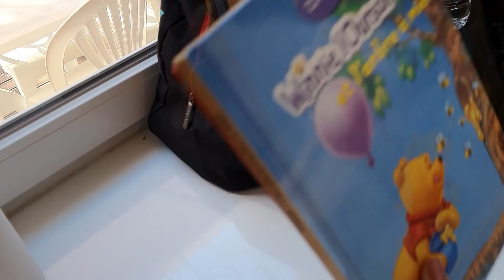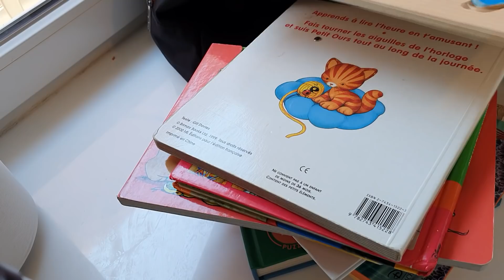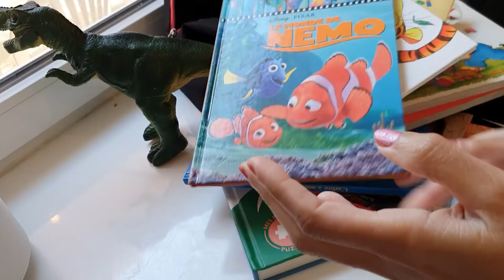MA SŒUR ET SON DINER PRESQUE PARFAIS